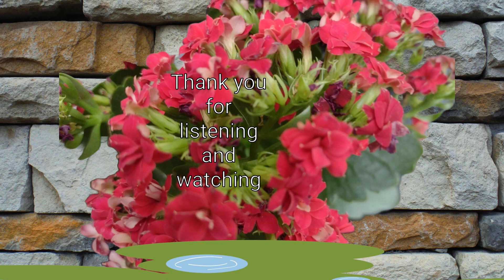Listening to rain: WATER element sensory video, Meditation music 432hz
you can find this music on our Etsy meditation music shop 🙏

We hope you enjoy this music and video as a context for colouring! We suggest mandala are very helpful in focusing the mind.

Meditation, can be many things. livingwithharmony​​​ offer you the opportunity to meditate through colouring mandala with our improvised and unfamiliar music. It is important for people with disabilities to be supported to maintain good mental health. Being in the room with others colouring can lead to the meditative mood being shared. This as been shown to improve mental health and well being.

Colouring mandala with music is part of your SEND resources for mental health. This video is created for mandala colouring as meditation. Meditation is also part of living well with dementia.

This is healing music also good for yoga. improvised meditation music will be soothing because it is also unfamiliar so it is music without memories or associations.

Meditation for PMLD and mental health issues is a special area which music and mandalas can address through the shared mood, through listening and being in the liminal space, through watching the mandala being coloured and also through direct engagement with the mandala co creating the mandala art.

Meditation, such as suggested by livingwithharmony​​​ can be achieved through colouring mandala with our improvised and unfamiliar music. It is important for people with disabilities to be supported to maintain good mental health. Being in the room with others colouring can lead to the meditative mood being shared. This as been shown to improve mental health and wellbeing.